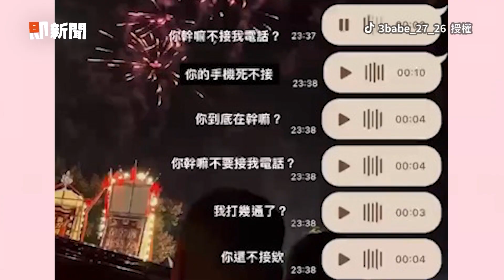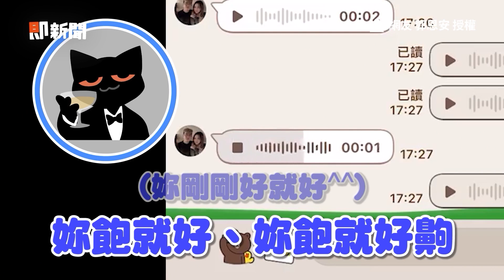7歲女童在法國被搭話 毫不膽怯用法文聊天👏｜生活｜女兒｜精選影片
☑影片授權：IG／dandanmemory